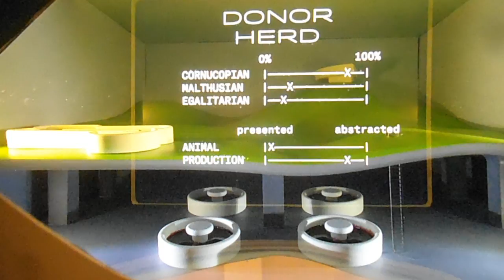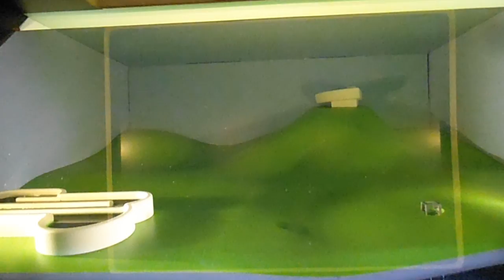DSCF8766デジタル・ショック20160221ダヴィッド・バンテ セミコピア 飛行船